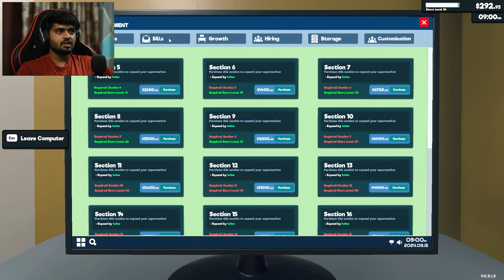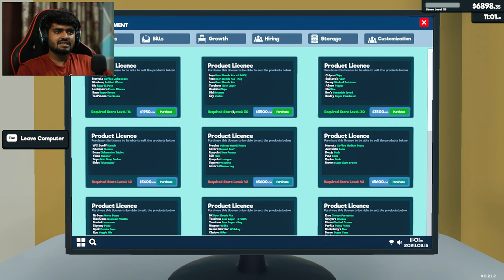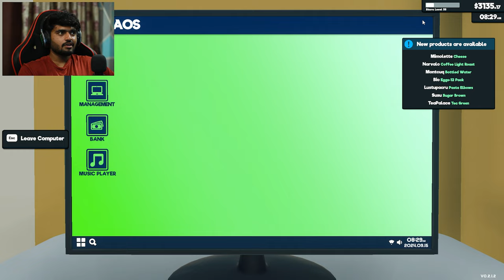SOMETHING IS MISSING IN MY ORDER | SUPERMARKET SIMULATOR #13